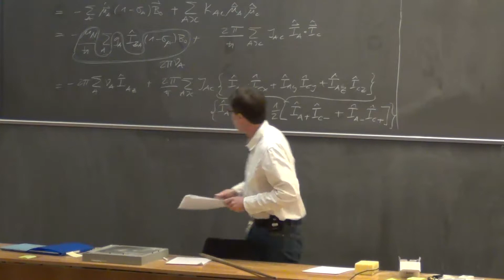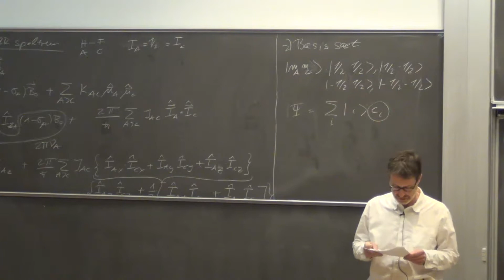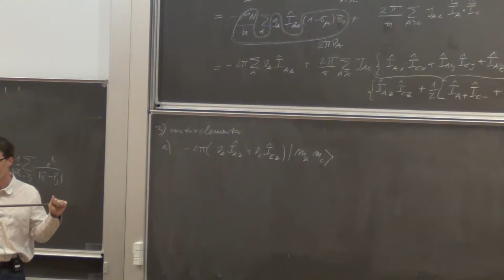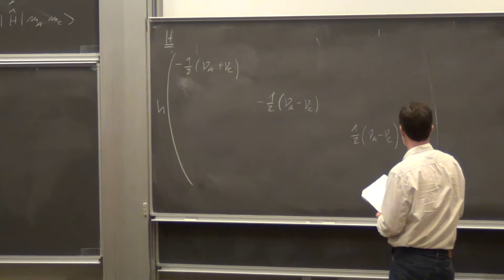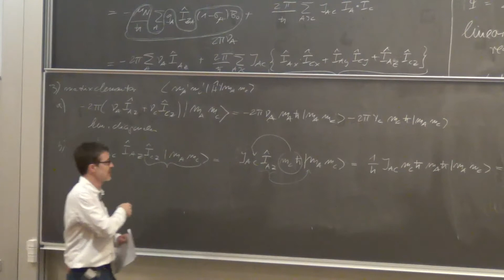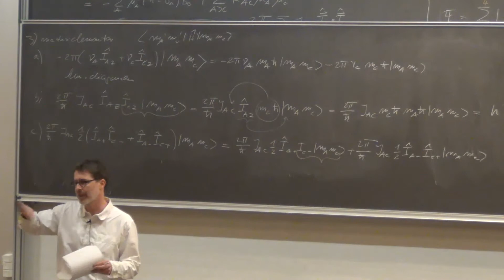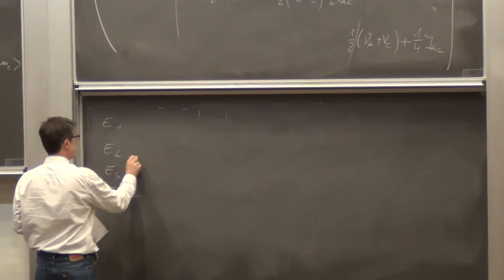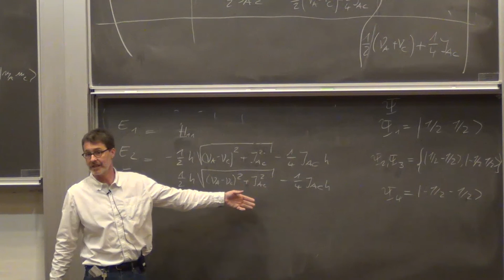KemiKS: Kapitel 14.5.3. Hamiltonmatrix og egenværdier for et 2 kerne spin system (v. 15)